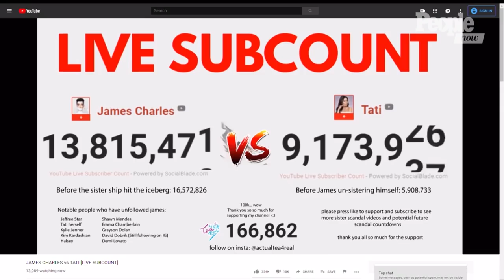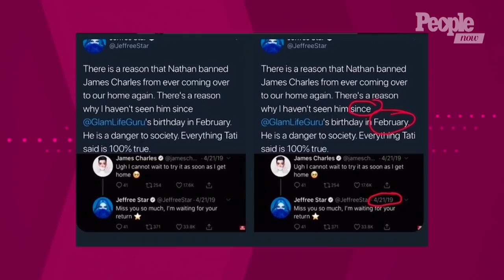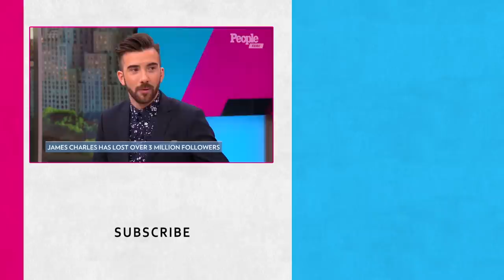James Charles Loses 3 Million Followers In Wake Of Feud With Tati Westbrook | PeopleTV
Tati Westbrook released a 43-minute video accusing James Charles of so many different behavior issues which sparked people to unfollow Charles'.